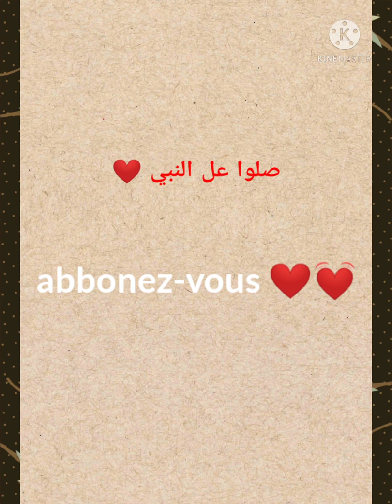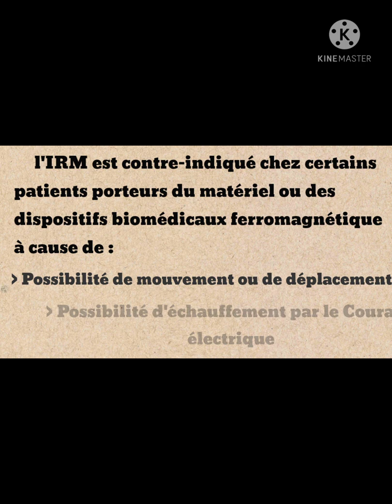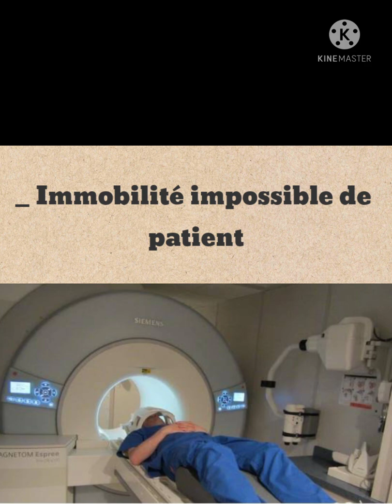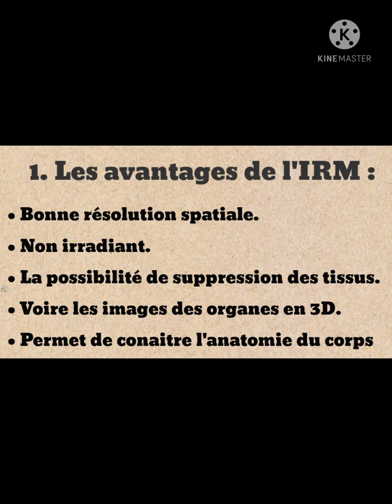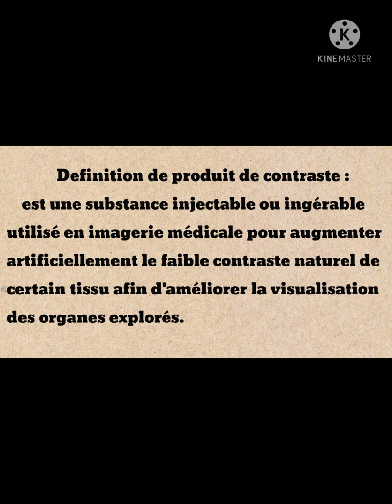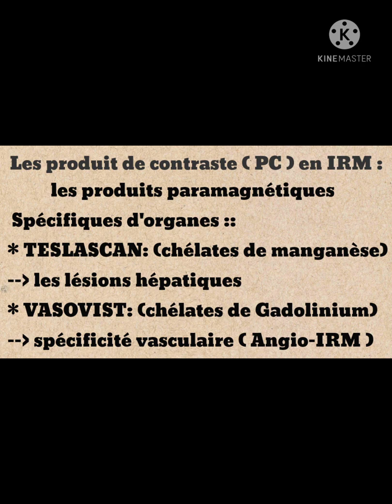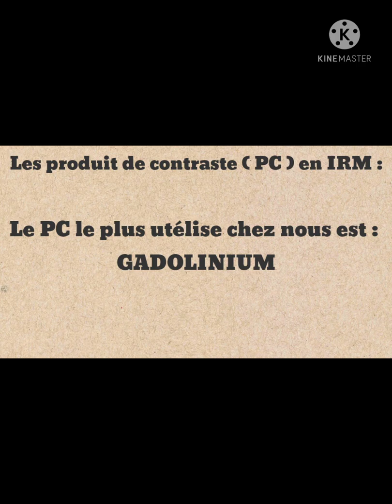📌🧲 cours IRM : Physique appliqué partie 4 (Contre indication. Avantages. Inconvénients. Produit C)